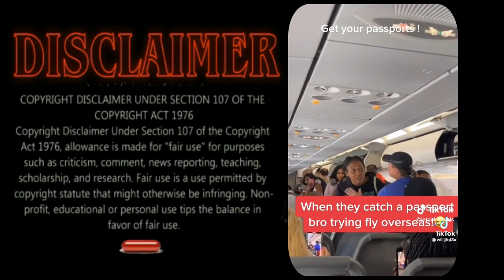SURVIVING KEISHA: The HOWLING Woman